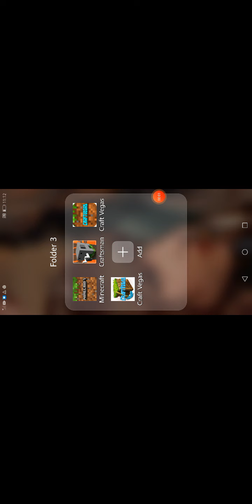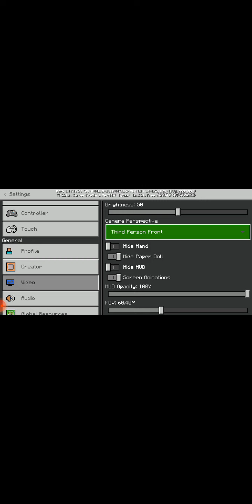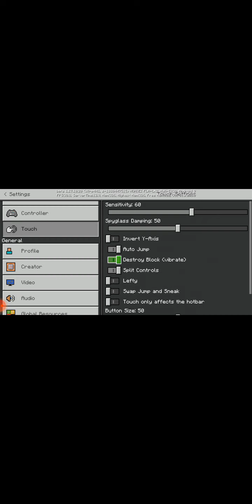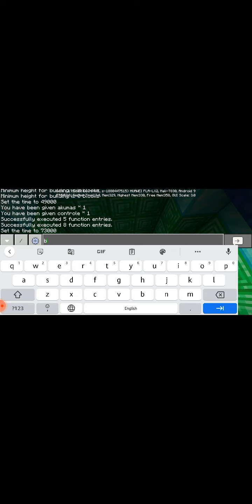this video I do World Self in Minecraft pe ladybug do you want mod ladybug like and Subscribe